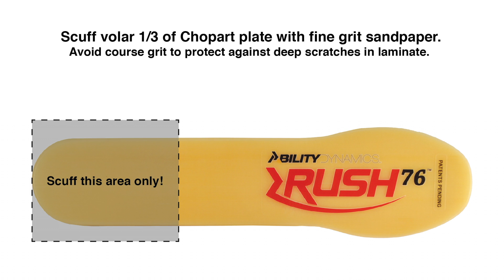Chopart Lamination 101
RUSH 76™ Chopart plate lamination 101 instructional video.